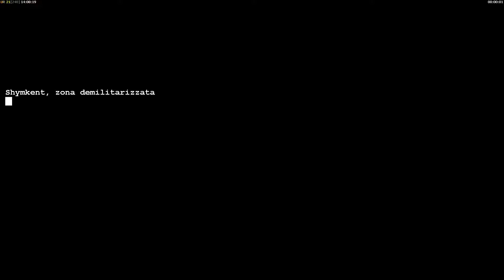Command conquer generals Campagna ELG [Gameplay ITA - Parte 1]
Command & Conquer: Generals è un videogioco di strategia in tempo reale della serie di Command & Conquer, pubblicato dalla EA Games nel 2003 (nel 2004 per la piattaforma Macintosh[3]).
Missione teroristi ELG #1= Pioggia Nera / Difficoltà massima
Tutti Gameplay di Command & Conquer: Generals che vedrete sono in italiano sia voci che testo.